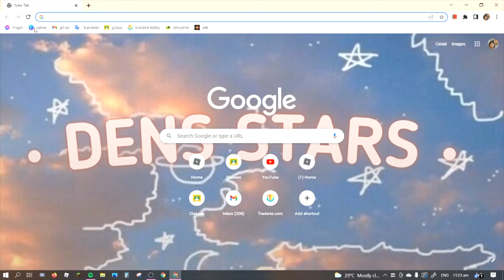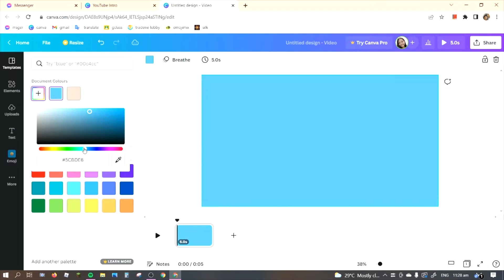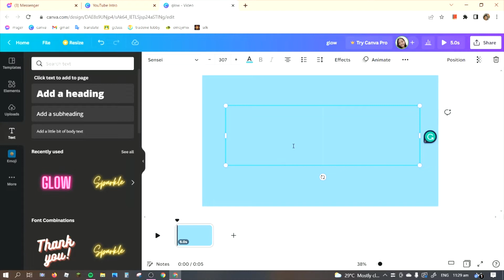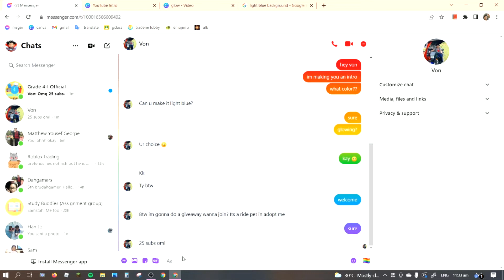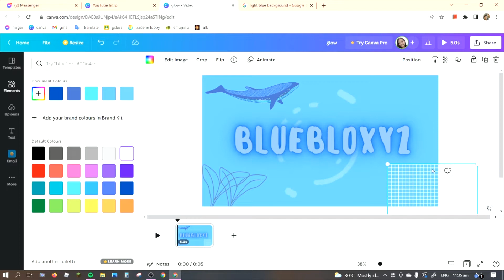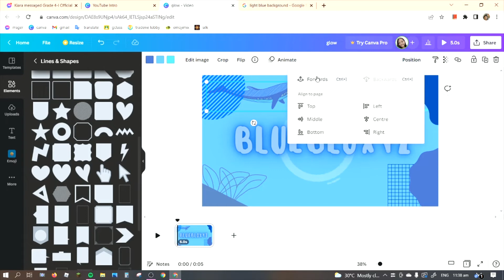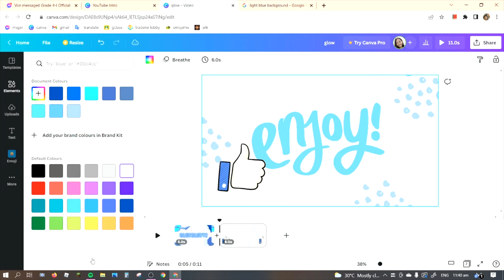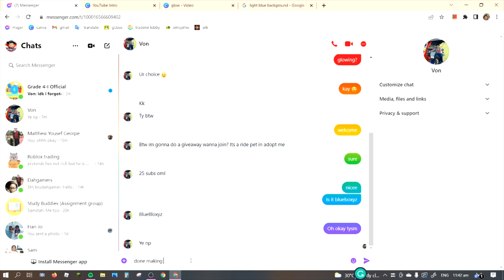I MADE AN *AMAZING* INTRO FOR MY CLASSMATE!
Hey shines! I made an intro for my classmate since he has a channel.
Tysm for watching shines!⭐